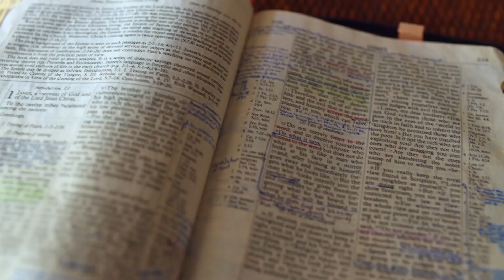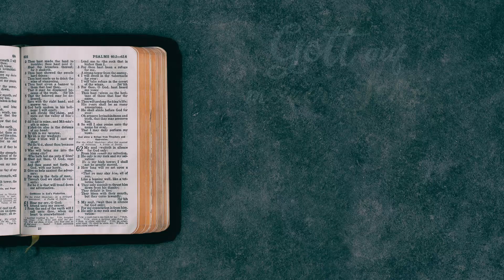Gott auf (m)einer Seite: Hesekiel 35:1-36:6